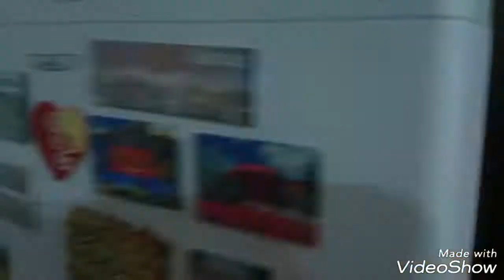Fleischstäbchen ( Spiely-Willy) kochen zu hause 🌶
Беляши (шпилли-вилли) готовим дома 🌶